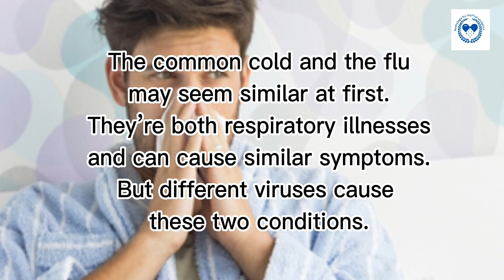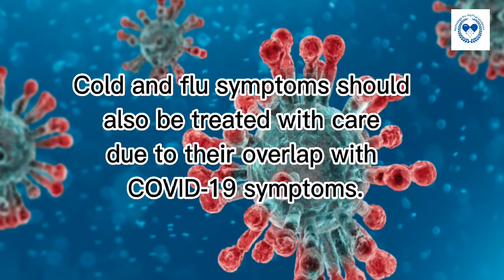What’s the difference between a cold and the flu?